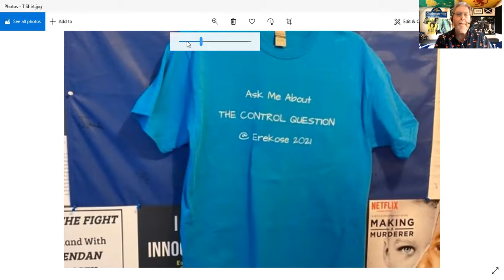T Shirts: Keep Talking Till They're Walking & The Control Question.